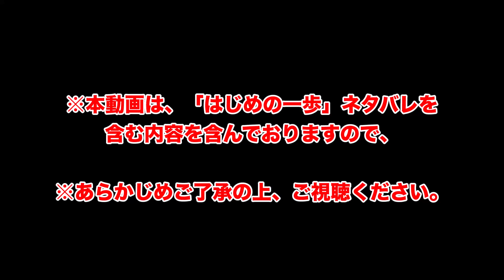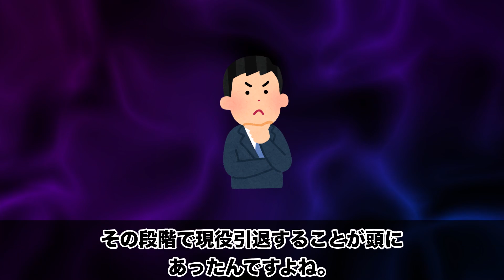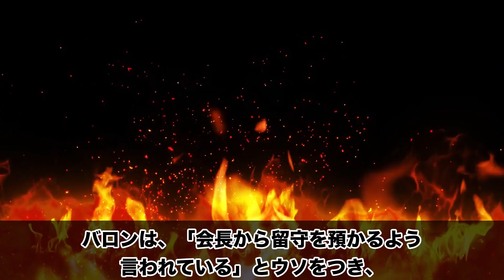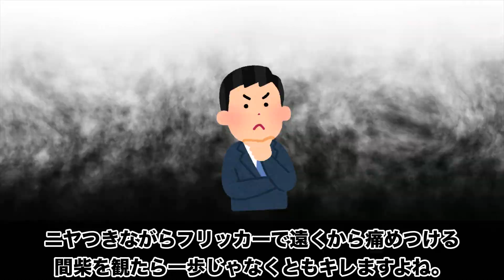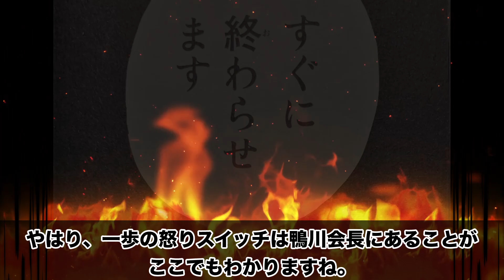【2024年最新】はじめの一歩ブチギレランキングトップ12公開！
【PR】
↓ 「はじめの一歩」マガポケで110巻分が無料公開中！ ↓
※2023年6月30日（金）まで

【概要】
今回は、はじめの一歩の主人公である一歩がこれまでにブチギレたシーンをすべて調べ上げ、12シーンをランキング形式でお届けします。
また動画の最後には一歩がプロのリングへ再起するトリガーについて考察します。

00:35 【第12位】久美へ告白を賭けて一歩と鴨川メンバーが腕相撲対決
02:14 【第11位】板垣を下に見る今井京介を一歩がスパーで成敗
03:33 【第10位】伊達英二に初の敗北…悔しさを表に出す一歩
04:33 【第9位】宮田との再戦をキャンセルされた会長へ一歩ブチギレ
06:30 【第8位】宮田を軽視するランディーに対し一歩ブチギレ
08:16 【第7位】会長を「老いぼれ」と呼ぶマロンを一歩がリングアウトKO
09:39 【第6位】八百長ボクサーゲドーを成敗する賭け金総取り試合
11:44 【第5位】宮田との再戦をジャマした間柴を一歩が睨みつける
14:08 【第4位】反則で宮田に勝った間柴に一歩がブチギレ
15:44 【第3位】久美を傷つけた沢村に怒りのデンプシー炸裂
17:07 【第2位】会長をコケにした小島を100%のパンチで2回転ダウン
18:43 【第1位】泰平の裏切り行為を制裁する愛のビンタ炸裂
20:05 一歩が再起するためのトリガーとは

‹関連動画›

【面白くない】はじめの一歩でやめてほしい設定や場面をまとめてみた【考察・ネタバレ】

鷹村に負けたブライアンホークが辿りついた悲惨な末路【はじめの一歩考察】

【はじめの一歩の現在】パンチドランカー疑惑や引退理由から復帰の可能性を考察します

はじめの一歩はいつ終わる？最近ヒドイ！引っぱりすぎ！悪評だらけの真相を探ってみた

鷹村が網膜剥離で引退？疑惑から現在までの最新情報まとめ【はじめの一歩考察】

画像引用：はじめの一歩/森川ジョージ/講談社